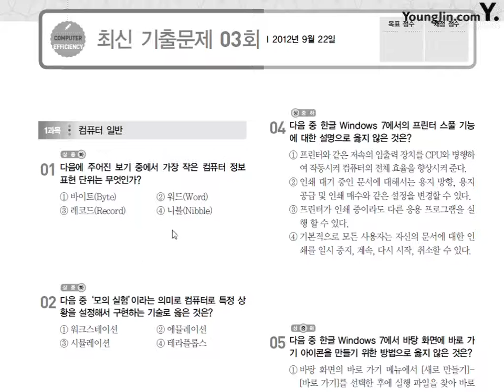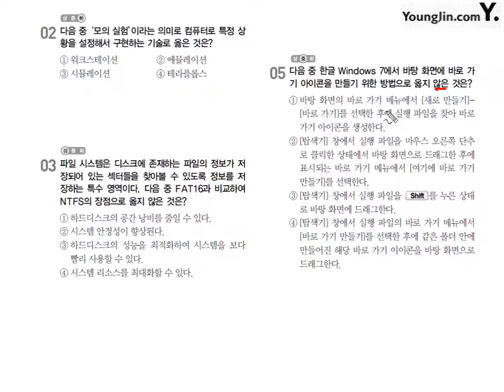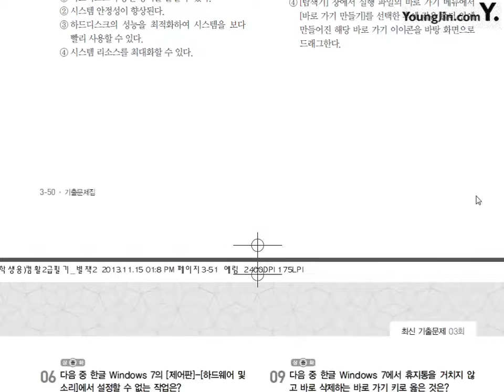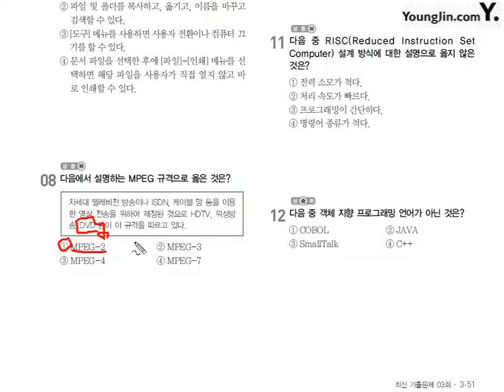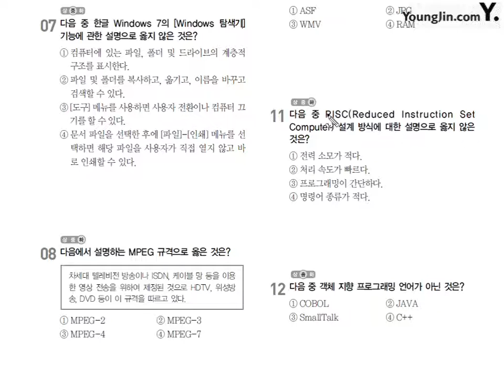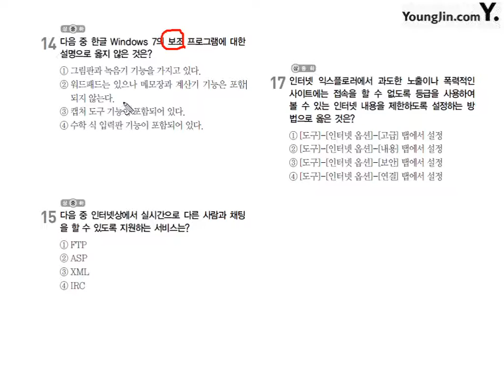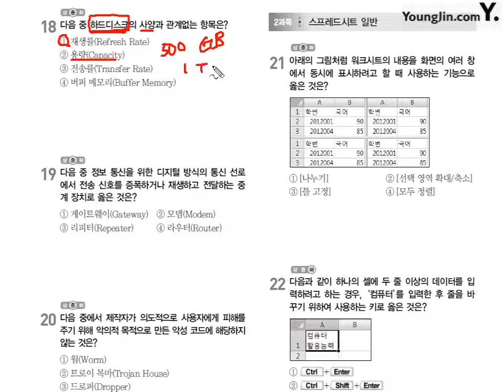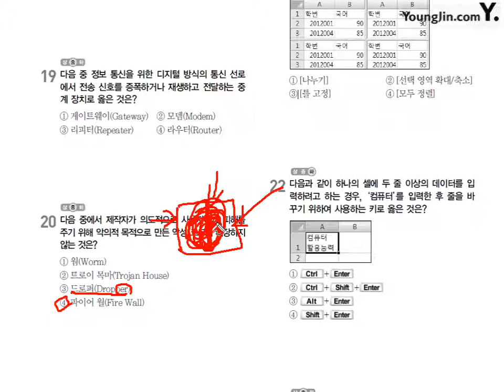2012년 9월 22일-1과목